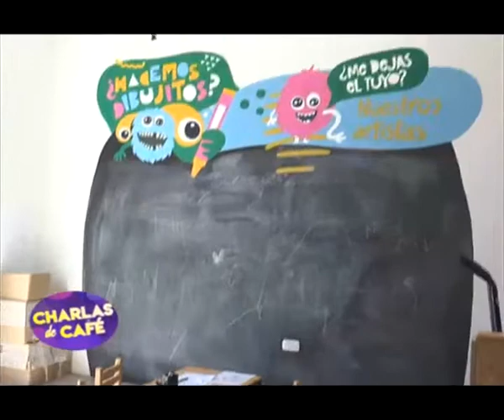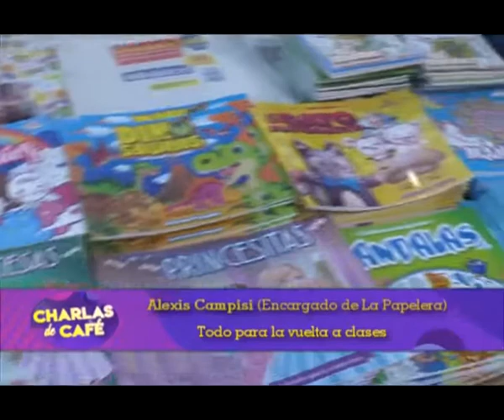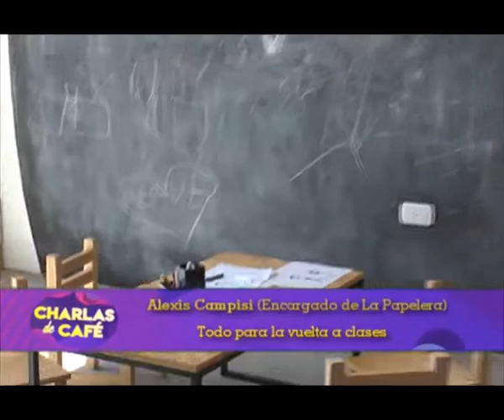Alexis Campisi - La Papelera se prepara con todo para la vuelta al cole [Charlas de café TV]